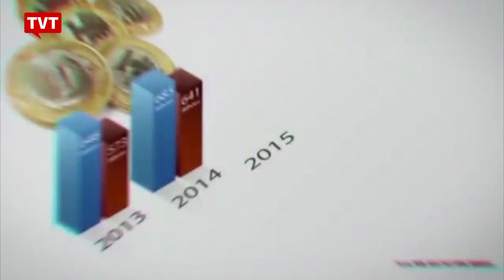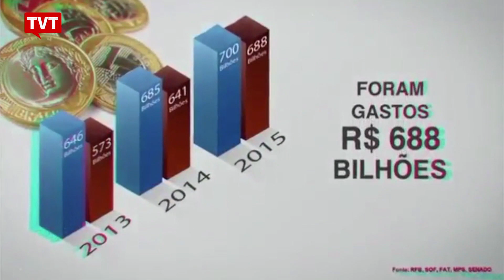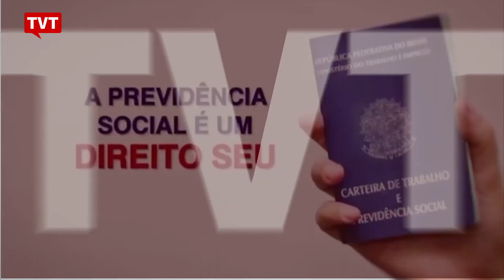Auditores da Receita Federal confirmam: não existe rombo da Previdência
Vídeo divulgado pelo Sindicato Nacional dos Auditores da Receita Federal desmonta de forma didática o argumento do governo Temer de que existe um rombo na Previdência e por isso é necessária a reforma que tira direitos dos trabalhadores.